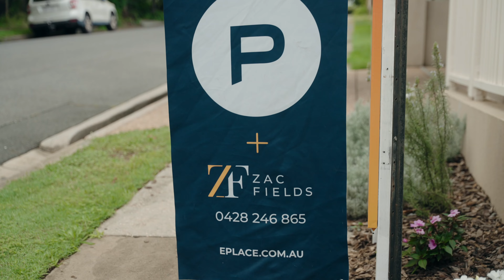AUCTION DAY! - 16 Laurier Street, Annerley